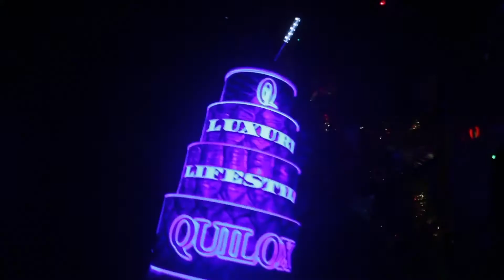Quilox Moments 7